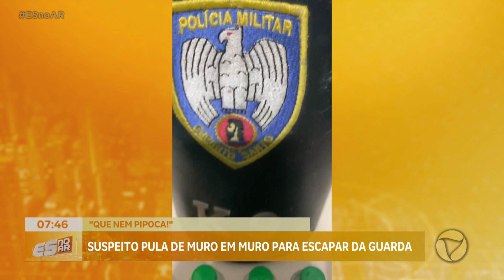Suspeito pula de muro em muro para escapar da guarda